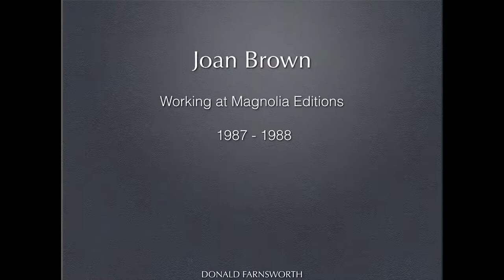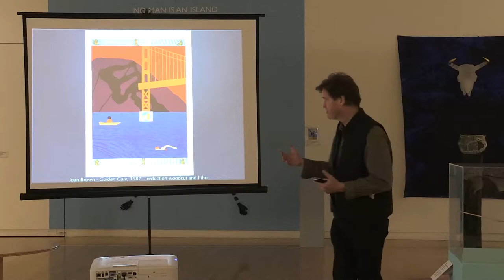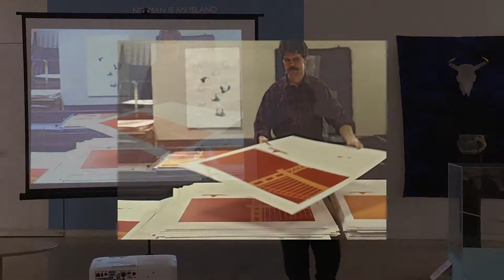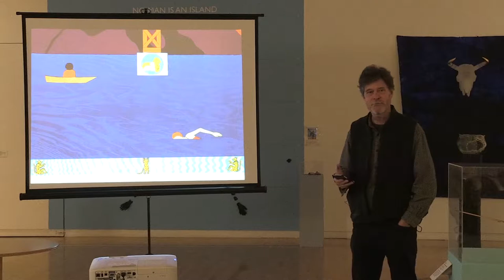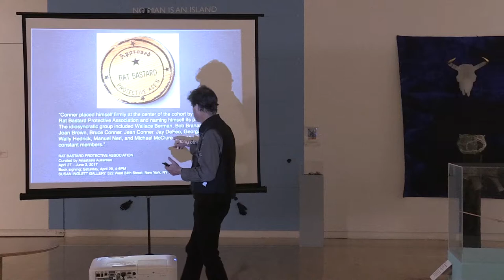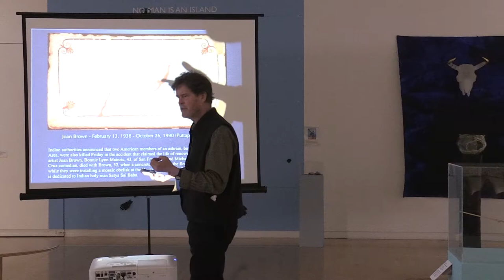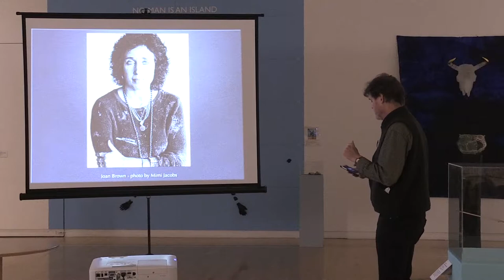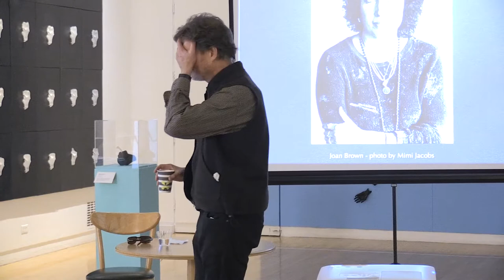Printing Joan Brown